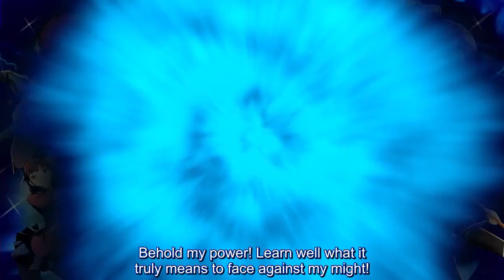Persona 4 Arena Ultimax Margaret Trailer (English Subs)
FINALLY.

The last of these trailers is out and as much as I love doing these, this break couldn't have come sooner.

But it's been a fun ride either way. :)

As a general disclaimer, I'm iffy about a handful of lines after Margaret's title is announced in the video due to general difficulties making out some of her inflections amidst background noise, so they might be subject to change. We shall see!